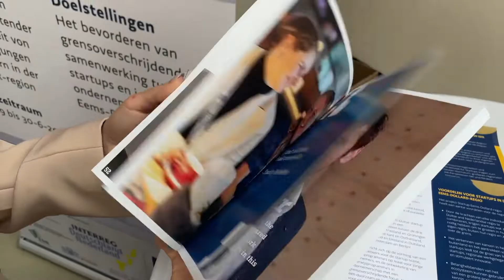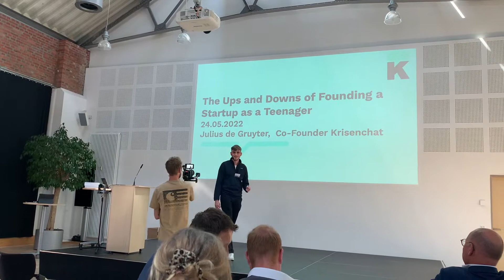VLOG "Dream Big - Go Gross Border"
The vlog from two interns will give you an amazing overview of the event's outcome!